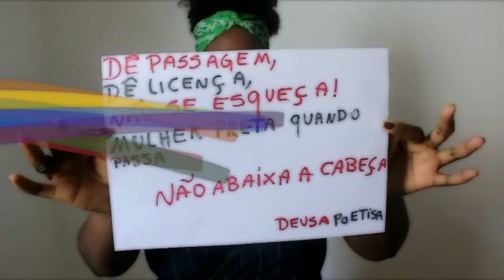Um amor para o amanhã - Série Gay - Episódio 03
"Um amor para o amanhã" é uma série produzida pelo "Coletivo Cais" de forma independente, sem recursos, assim como as outras 12 produções do projeto. Desta vez, gravada a distância devido a pandemia do coronavírus com o apoio do elenco formado por 27 atores que gravam suas próprias cenas auxiliadas pelo roteirista e diretor, Daniel Sena, a história passeia pelos efeitos do isolamento social na vida dos personagens e as consequências dos seus atos diante da possibilidade de contágio do vírus. Drama, comédia e é claro muito romance, se misturam a situações que poderião acontecer na vida de qualquer pessoa e nos leva a refletir sobre variados temas como racismo, homofobia, perseguição virtual, relacionamento a distância, depressão, primeiro amor, sexo virtual, entre outros embalado por uma trilha sonora composta por músicas de artistas independentes e por atores que estão em 09 cidades diferentes. Acompanhe a trajetória da trama semanalmente e se emocione com "Um amor para o amanhã, porque o recomeço pode ser para amar.

FAÇA UMA DOAÇÃO E AJUDE O PROJETO CONTINUAR - Para doar qualquer quantia basta fazer uma transferência ou depósito em uma das nossas contas. Aceitamos também picpay e mercado pago. Ajude e ganhe alguns benefícios como participar de live com atores e sorteios de brindes especiais, Para saber mais informações adicione o whatsapp de nossa produção .

FICHA TÉCNICA - Siga nosso elenco no instagram e faça uma doação para o projeto continuar.
Perfil do projeto - @coletivocais
Roteirista, diretor e editor - Daniel Sena (@danieloliveirasena)
Mariana Neris - Lívia (@mari.neris_)
Guilherme Monteiro - Charles (@guii_monteiro)
Yuri Garcia - Benicio (@oyurigarcia)
Jaque Nunes - Júlia (@jaque._.nunes)
Luiz Paulo - Manoel (@luiz.mz)
Murilo Richard - Gilmar (@murilorichard)
Enrique Henriquez - Marcio (@en.rick)
Yuri Milano - Saulo (@yurimilano)
Gabriel Guaraciba - Isaque (@g.uara)
Douglas Andre - Fabricio/Maria das Graças do Riso Tomásia (@douglas_andre)
Stephany Poncio - Helena (@stehponcio)
Daniel Borges - Felipe (@danielborgesator)
Carla Varjão - Luiza (@carla_varjao)
Carol Soares - Diana (@soarescarol4)
Ruan Carlos - João (@ruancarls_)
Andrei Almeida - Rodrigo (@andreialmeidarg)
Diego Chiapetti - Mauricio (@dchiapetti)
Victor Bastos - Leonardo (@victormbastos)
Natan Paulo - Francisco (@eu_natanpaulo)
Gustavo Scherer - Tales  (@gustavomrk)
Henrique Galmacci - Hebert (@henriquegalmacci)
Walfredo Junior - Marcelo (@walfredo.junior)
Andre Collin - Téo  (@andre_collinn)
Safira Santos - Preta (@santossafira)
Gael Bregeron - Luiz (@_ogael)
Johnny Wallace - Wesclerison/ Drag Anastacia de Periferia (@johnnywallace1)

PARTICIPE DA ABERTURA DA SÉRIE - A abertura da série terá como trilha a música "Colorir vc", canção já conhecida do público do canal que já embalou vários personagens ao longo de suas séries e agora ganha uma versão especial em nova roupagem do @Piettro (@soypiettro). A vinheta de abertura começa em preto e branco como diz a letra e quem vai colorir é você. Mande um video de até 16 seg representando a maneira que você tem de colorir seu mundo. Pode ser um abraço em algo especial com quem você esta confinando, um beijo, um gesto de carinho, você cozinhando seu prato predileto, dançando a música, inventando uma coreografia pra canção, rindo com um amigo, pintando seu rosto, se fantasiando, o que sua criatividade permitir e que seja pra colorir. A ideia é mostrar que mesmo numa situação como a que estamos vivendo é possível colorir nosso mundo e o mundo de alguém. E os videos mais criativos ainda serão selecionados para participar de uma live direto com o cantor da música com uma cena para série. colorirvc coloriromundo Mande seu video através de westransfer para @coletivocais ou por email - Os videos serão aceitos até o dia 19 de julho e a abertura será lançada no terceiro episódio.

TRILHA SONORA
A trilha sonora é composta por músicas de artistas independentes, siga nosso instagram para saber mais sobre eles e acompanhar seu trabalho.